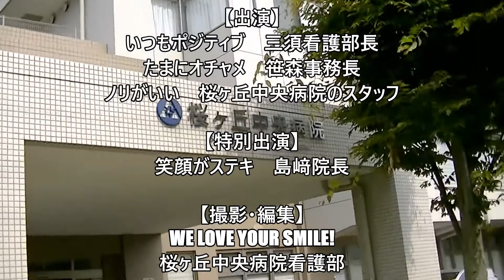桜ヶ丘中央病院 看護部 紹介動画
～桜ヶ丘中央病院看護部長のミッション～
神奈川県の桜ヶ丘中央病院の紹介動画です。
三須看護部長は院長に会うことができるのか･･･
一緒に院内を見てみましょう!!

ホームページも是非ご覧ください!!